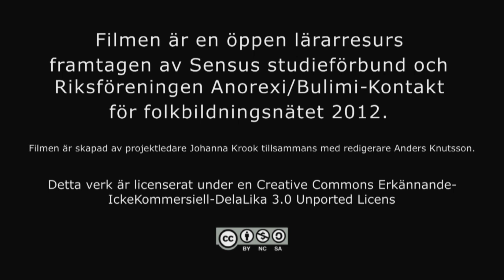Introduktion till avsnittet, Bemötande